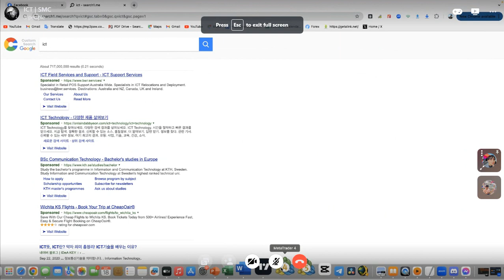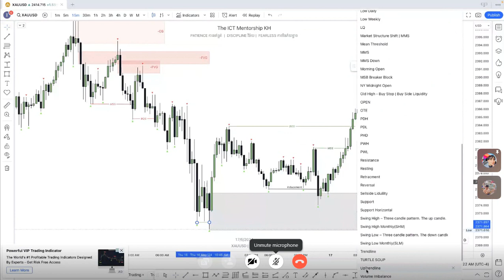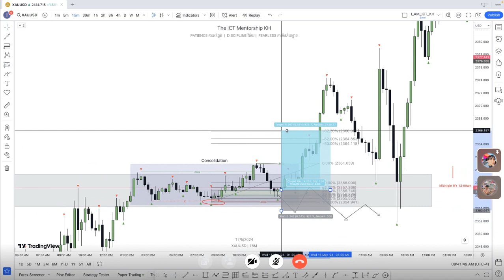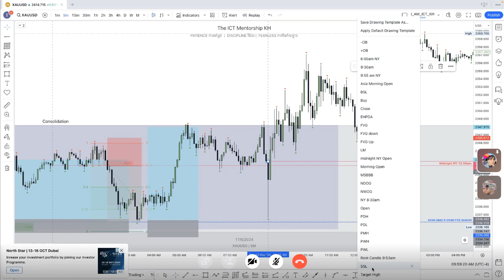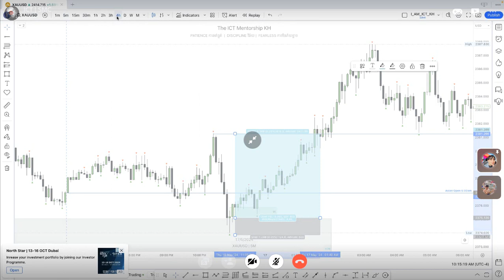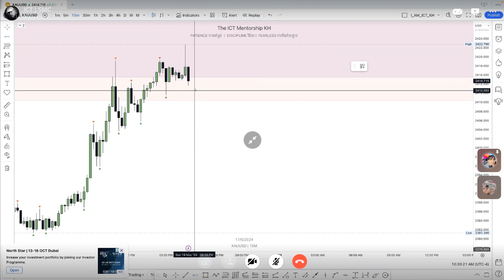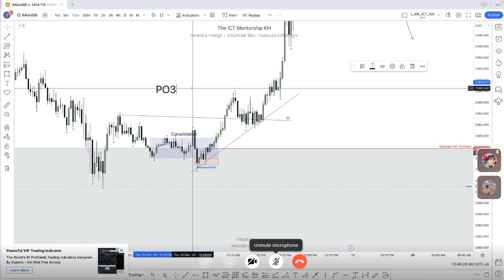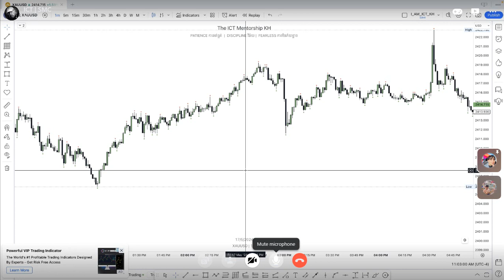1. Forex ICT&SMC Online Training Course 18 May 2024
1. Forex ICT&SMC Online Training Course 18 May 2024